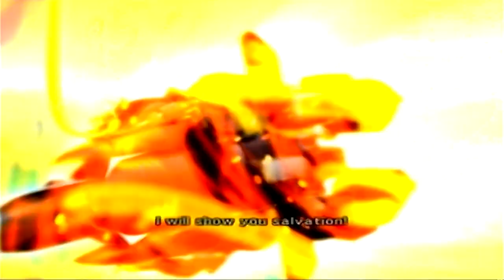SAKURA WARS 5 w/ UDJ & TheNSCL - Episode 22 - Extreme Gardening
Time to fight! Let's stop the corruption in Central Park!!